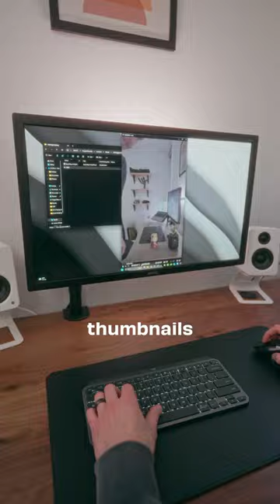Mac vs. PC, what do you use??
I’ve used Mac for more than six years, but switched to pc about two months ago. Here’s what I think so far.